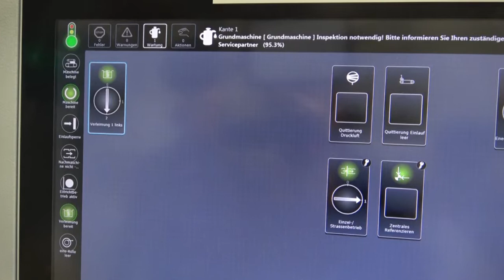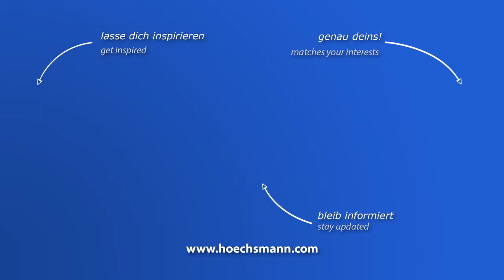HOMAG KAL 370 Ambition 2280 (Höchsmann Klipphausen)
HOMAG Kantenanleimmaschine KAL 370 Ambition 2280